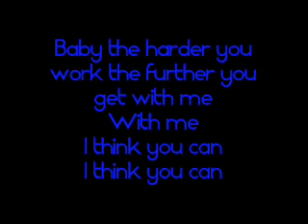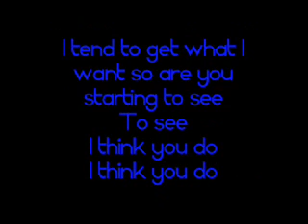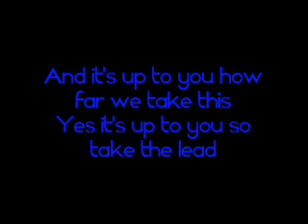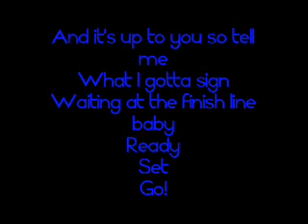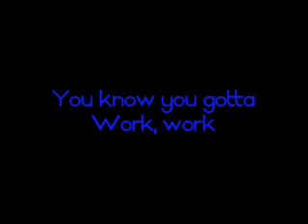The Saturdays - Work With Lyrics